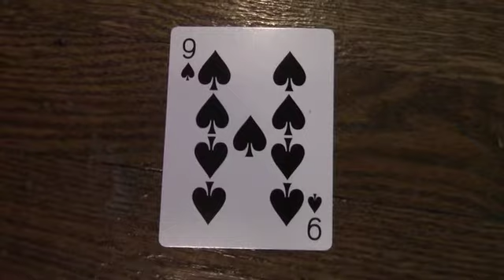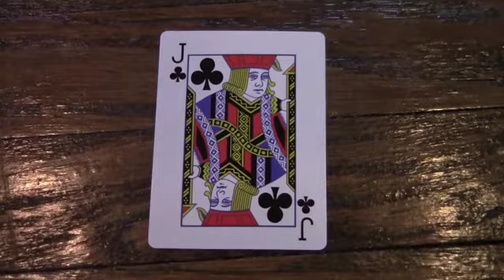Maria Rodriguez playing cards